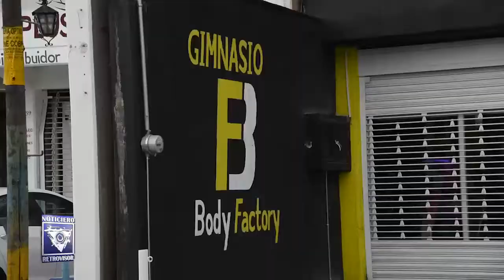Body Factory abre sus puertas en Atotonilco de Tula, Hgo